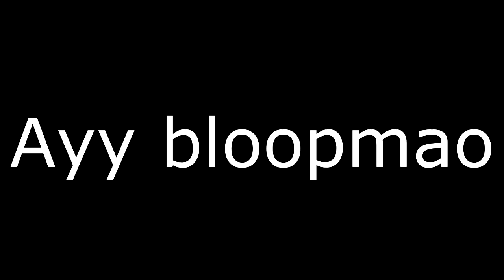Naruto Ultimate Ninja Storm 3 Full Burst League: Season 3 (Week 15, Episode 1)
Welcome to Naruto League Season 3! It's finally here, and better than ever! This season, Darkness and Burnarator are at the helm, and we also have Squee with us for the rest of the season! In this episode we have Hidden Sand vs. Team Hokage, and Uchiha Clan vs. Kenjutsu Clan! Watch to find out what happens!

Naruto League is an interactive eSports League based off of the popular Naruto Shippuden Ultimate Ninja Storm 3 Full Burst. Sixteen teams of five characters each duke it out over the course of a fifteen week season, one of which you the viewer can be a part of! Head on over to our forums to see how you can join in!

Make sure to check out Darkness' twitch channel, where Naruto League is streamed every week!